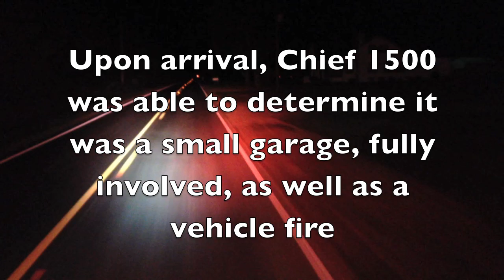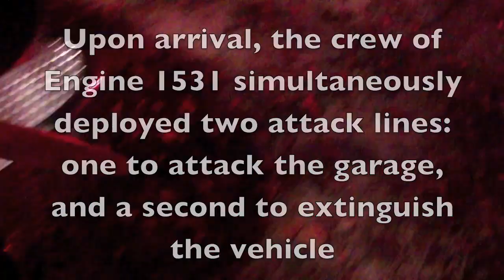Response to Structure Fire and Vehicle Fire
Herring Volunteer Fire & Rescue
Clinton, NC
Sampson County

Station 15 response to a Structure Fire and Vehicle Fire on Harnett Church Road, November 15, 2014